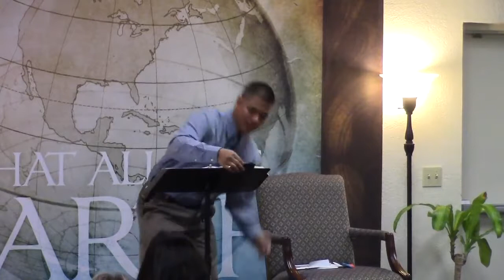Lesson 4 Results of Sin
Verity Baptist Church has put together the following video series to help anyone learn how to go soul-winning. This is the same class VBC offers to its members four times each year. This is a 10 part series of video instruction with a specific focus on soul winning in each lesson.

Verity Baptist Church is a church based in Sacremento, California with a desire to preach the Gospel of Jesus Christ to every
creature.  The word "verity" simply means "truth". Verity is an independent, fundamental, soul winning, separated, King James
Bible believing Baptist church--and not ashamed to say so.

If you are interested in finding out more about soul winning and want to share the Gospel with others, you can find more
information on soul winning worldwide in an area near you, check out the following websites:-